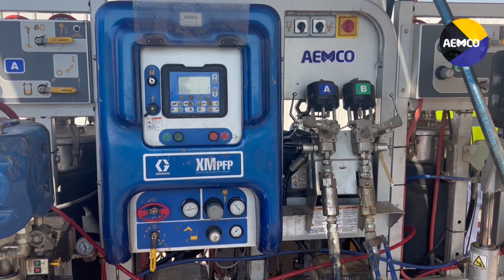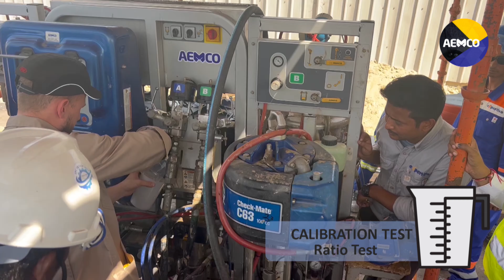Spraying HEMPAFIRE XTR 100 sprayed with GRACO XM PFP - AEMCO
This video is demonstration & training of HEMPAFIRE XTR 100 material sprayed with GRACO XM PFP. It is very much compatible and productive. GRACO XM PFP delivers material consistently with on ratio as HEMPEL wanted it to spray.